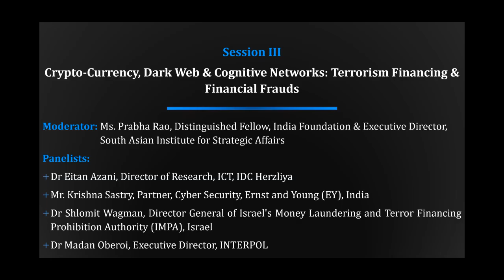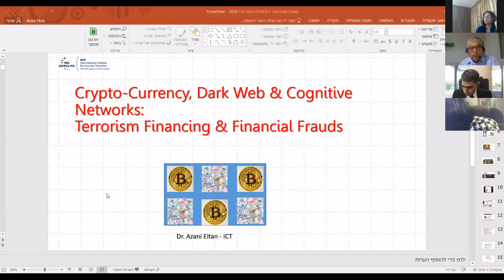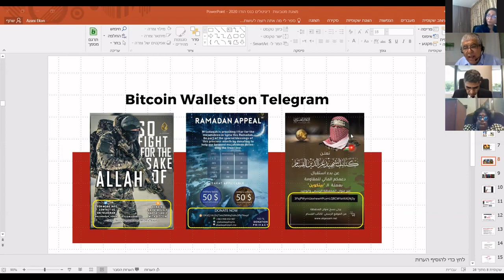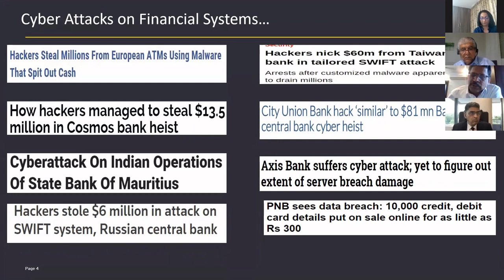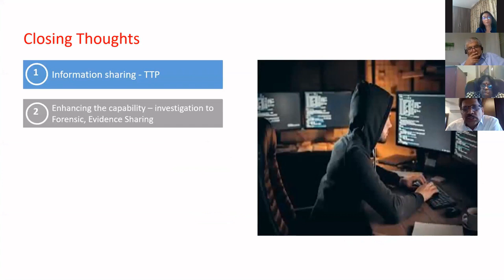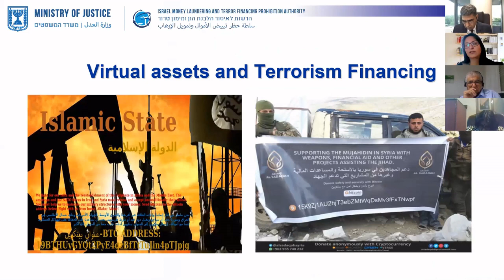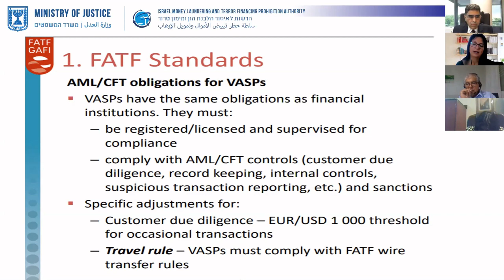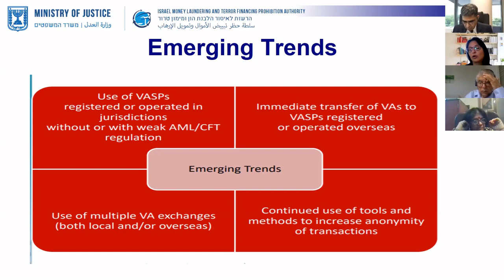Conference on Cyber Security Session 3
In order to explore cyberterrorism and other trends prevalent in threats to cyber security and discuss the new developments cyber-defence techniques, India Foundation along with the International Institute For Counter-Terrorism (ICT) at the Interdisciplinary Center (IDC) Herzliya, Israel, organized a virtual conference on “Cyber-Space: Emerging Threats, Terrorism & the Responses”.

The sub-theme for the session was 'Crypto-Currency, Dark Web & Cognitive Networks: Terrorism Financing & Financial Frauds'.

Moderator: Ms. Prabha Rao, Distinguished Fellow, India Foundation & Executive Director, South Asian Institute for Strategic Affairs

Panelists:
o Dr Eitan Azani, Director of Research, ICT, IDC Herzliya
o Mr. Krishna Sastry, Partner, Cyber Security, Ernst and Young (EY), India
o Dr Shlomit Wagman, Director General of Israel's Money Laundering and Terror Financing Prohibition Authority (IMPA), Israel
o Dr Madan Oberoi, Executive Director, INTERPOL